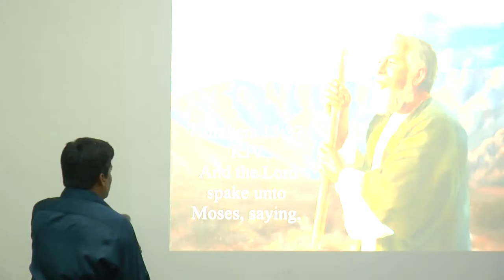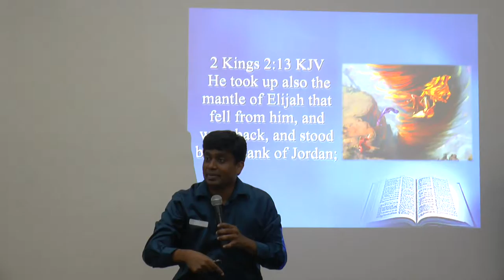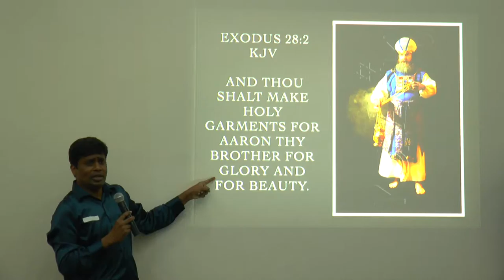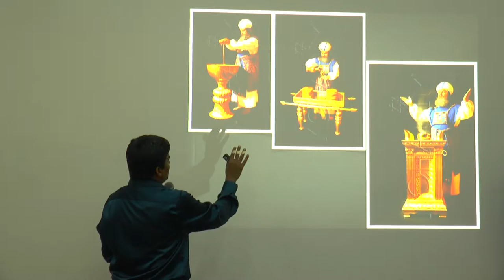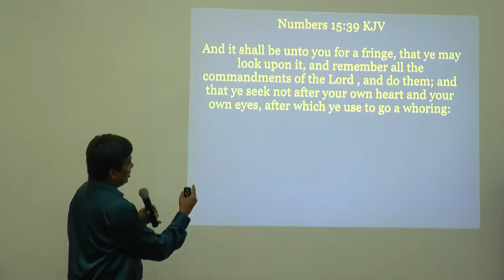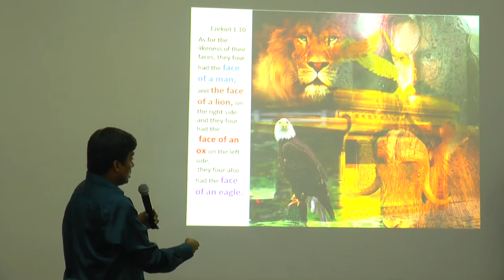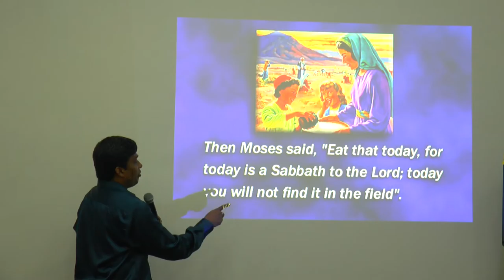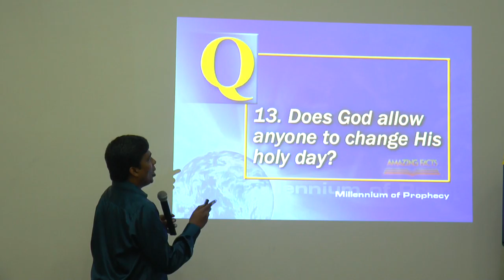Prayer and Fasting - Spark Microtel 1